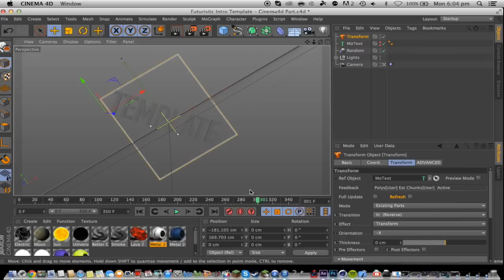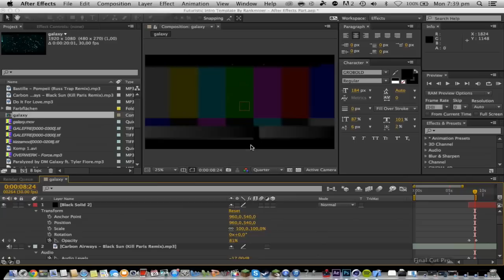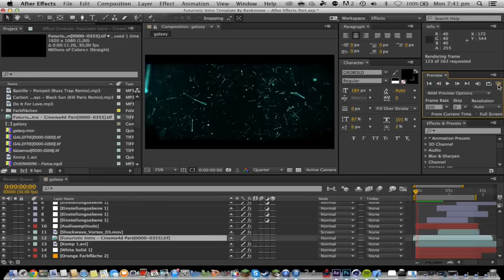FREE Intro Template: 2D Futuristic Space #126 w/Tutorial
Creator (a awesome intro template/ graphics designer! check out his work)

FREE Sony Vegas Intro Templates / After Effects Intro Templates / Cinema 4D Intro Templates Here!

Intro Creator: MacMakesintros

Song: Tobu & Syndec - Dusk
Source: NCS